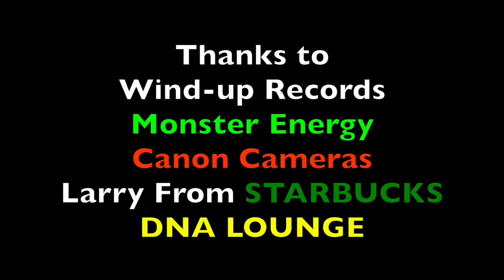Crobot Interview with Music Junkie Press 2014